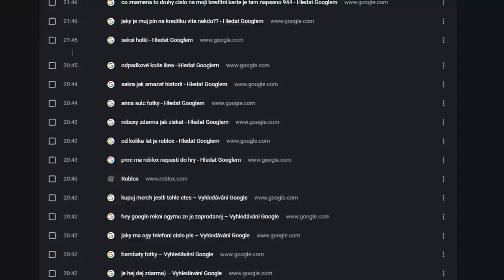OGY & IKON VS. NOVÍ BRAWLEŘI!☠️Brawl Stars #104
Speciální Black Friday akce! Při koupi 2letého plánu NordVPN získáte navíc 4 měsíce zdarma na Použij kód ,,ogy" !